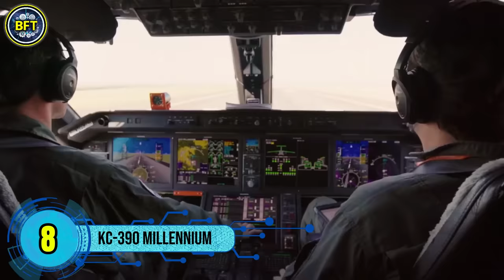Top 10 Most Powerful Military Aircrafts of the South Africa Air Forces!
Discover the might of the South African Air Force as we take you through the Top 10 Most Powerful Military Aircrafts in their arsenal!

From cutting-edge fighter jets to state-of-the-art helicopters, this video showcases the technological power that keeps South Africa's skies secure. Whether it's speed, firepower, or versatility, these aircraft are built to dominate the skies.

00:00 Top 10 Most Powerful Military Aircrafts in the South Africa Army!
00:45 Super Lynx 300
01:56 CASA C-212 Aviocar
03:05 KC-390 Millennium
04:18 C-47 Turbo Dakota
05:31 AH-2 Rooivalk
06:49 Atlas Oryx
07:59 BAE Hawk
08:59 C-130 Hercules
10:16 JAS 39 Gripen
11:40 Milkor 380